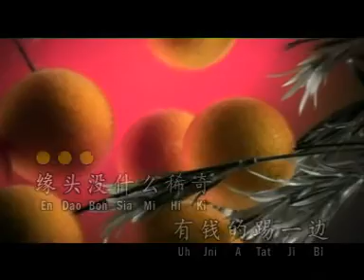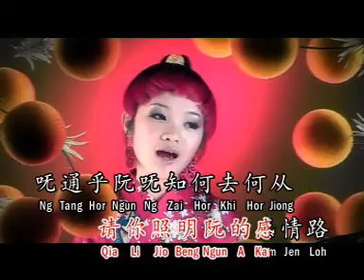HONG YA#LIE PAO EN#MANDARIN#LEFT